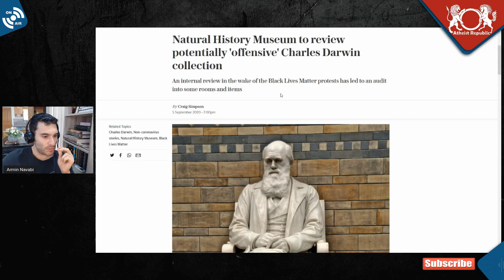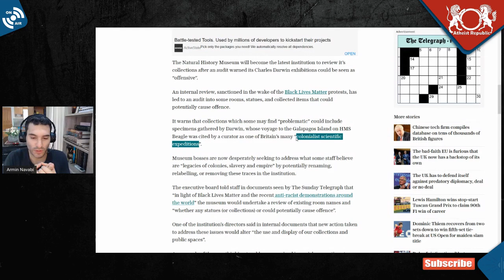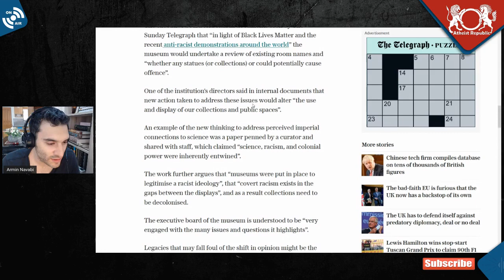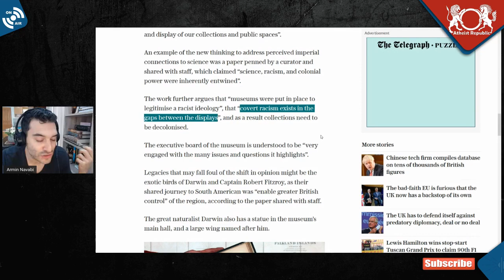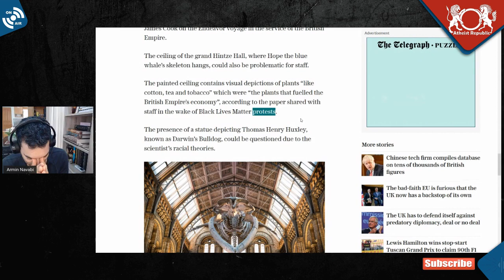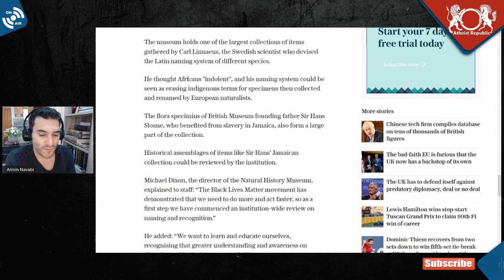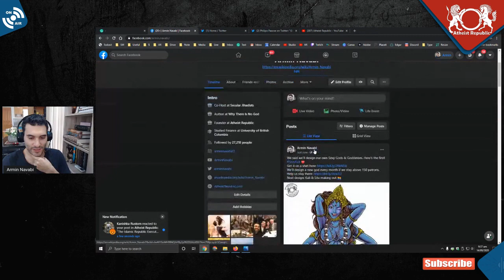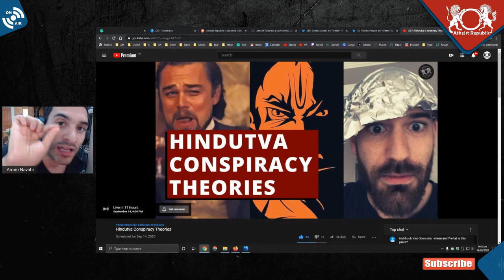Natural History Museum to Review 'Offensive' Charles Darwin Collection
An internal review in the wake of the Black Lives Matter protests has led to an audit into some rooms and items.